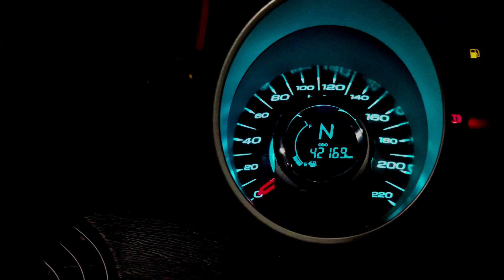MAHINDRA XUV 5OO OWNERSHIP REVIEW. Four Wheels Vlog #14.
XUV 500 നാല് വർഷമായി ഉപയോഗിക്കുന്ന ഓണറിനു പറയാനുള്ളത് .